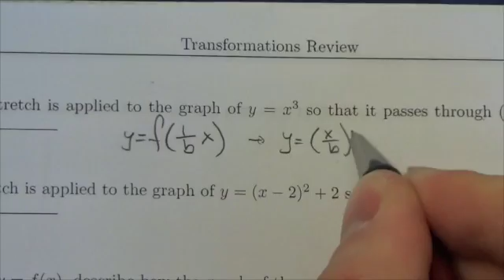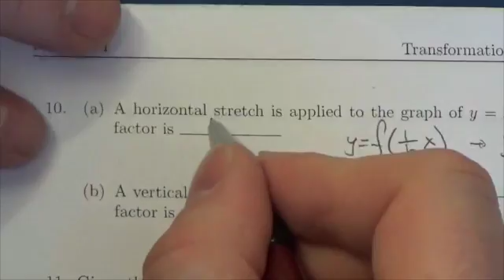Math 30-1 Transformations Review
This video is about finding the stretch factor given a function and a transformed point.